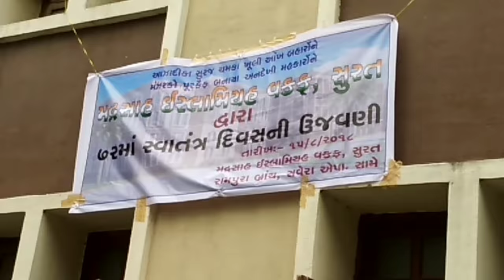15-AUGAST-2018 HAZRAT MOLANA SAIYED KHALIL AHMED SAHAB RANDERI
MADRESA ISLAMIYYAH WAQAF SUFI BAGH RAMPURA 15-AUGAST-2018 HAZRAT MOLANA SAIYED KHALIL AHMED SAHAB RANDERI